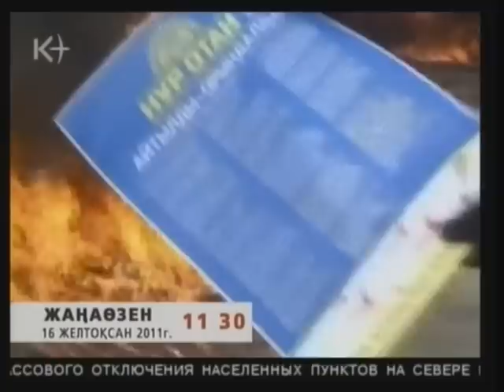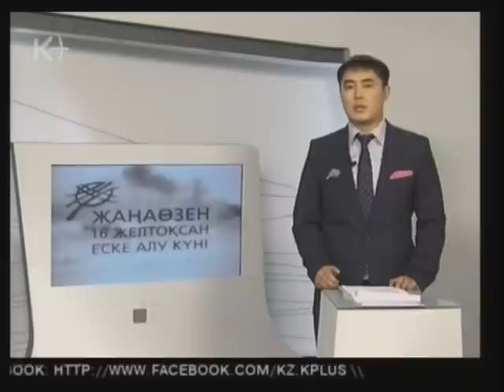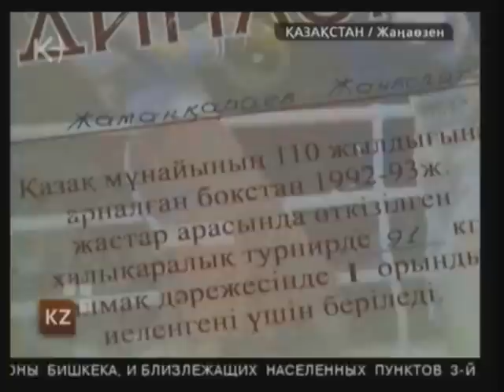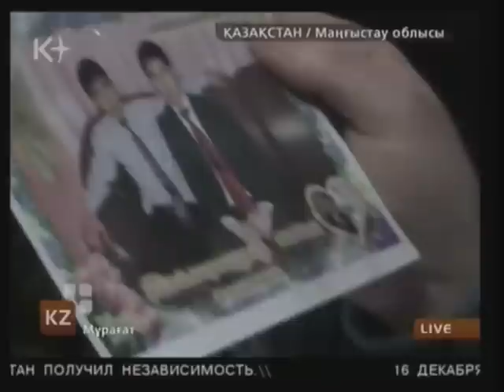Жанаозен. 16 декабря. День Памяти. Телемарафон ч.3